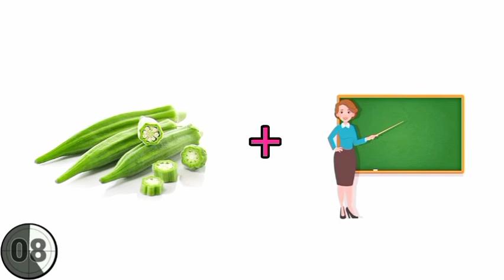guess Taarak Mehta character by emoji || taarak Mehta ka ulta chasma || tmkoc